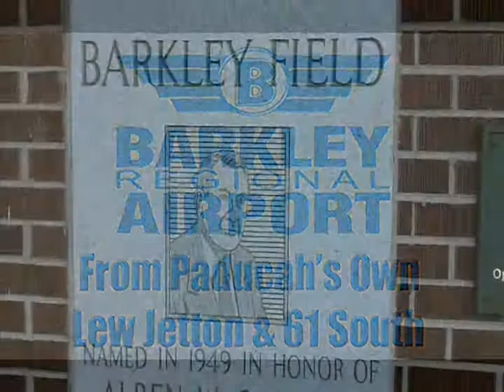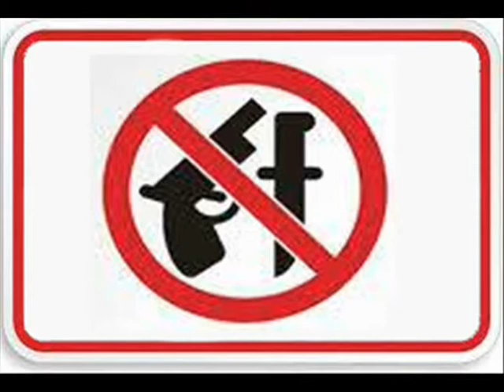Barkley Regional Airport Blues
An original way to provide passengers with helpful tips for boarding flights! Shot at Barkey Regional Airport, Paducah, Kentucky.